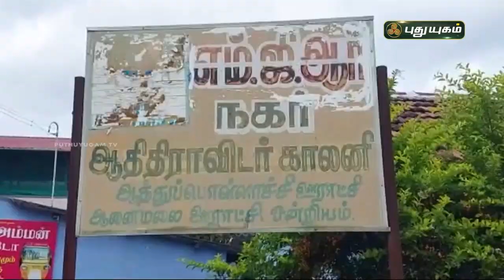நீட் தேர்வில் வெற்றி பெற்ற பழங்குடி இன மாணவன் | பொள்ளாச்சி | செய்தித் துளிகள் | PuthuyugamTV